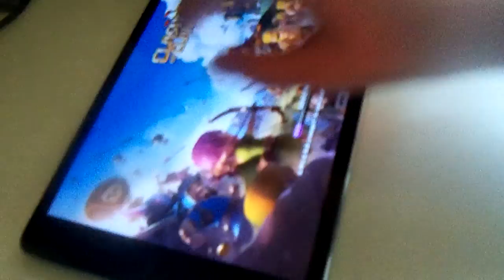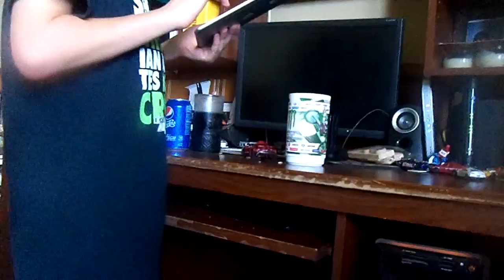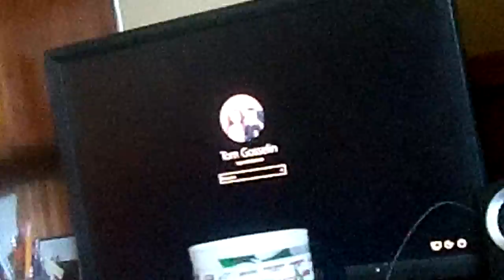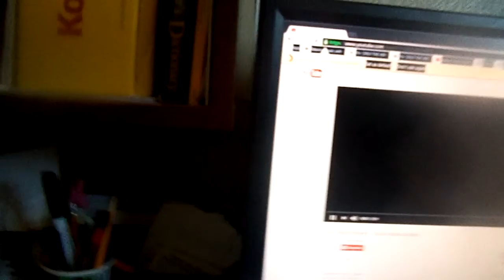just another day